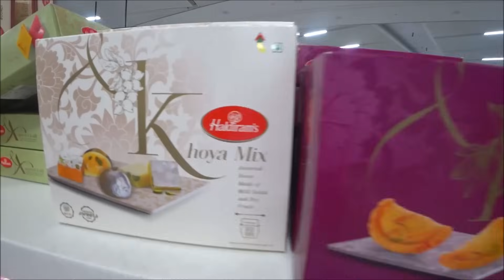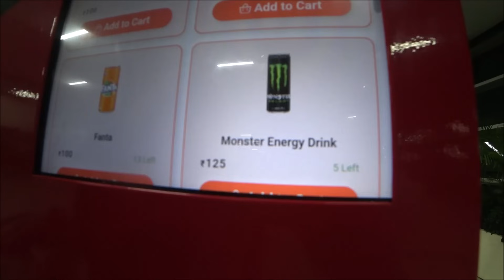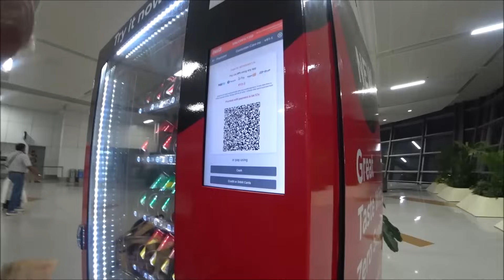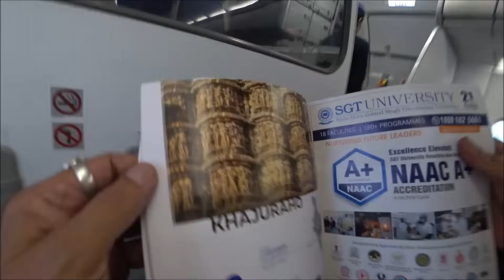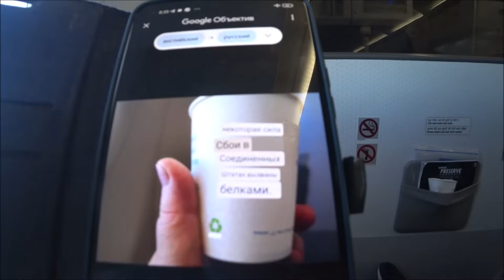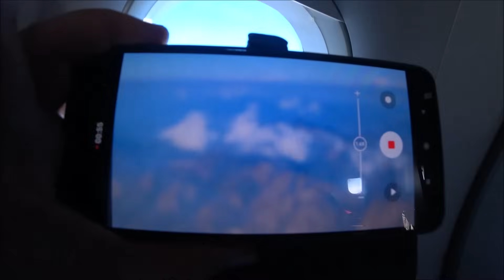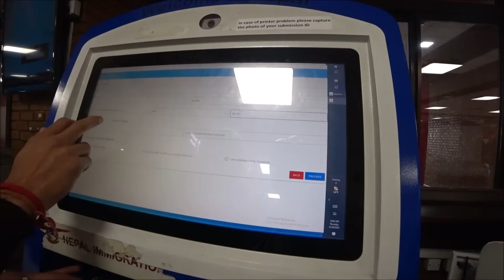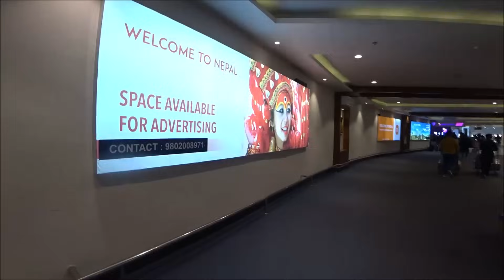3. Это уже не смешно! Снова выпала коронка! Дели - Катманду. Прилетели из Индии в Непал.